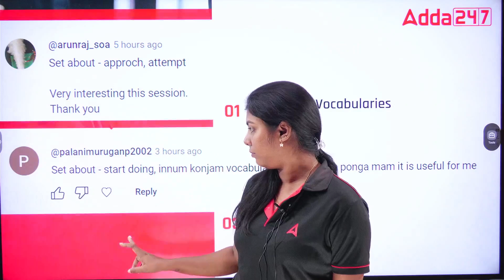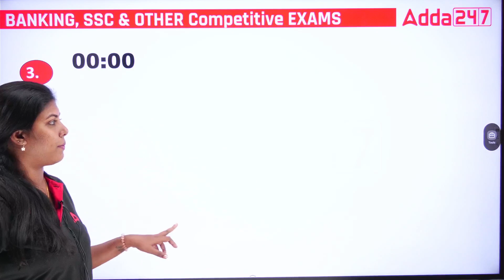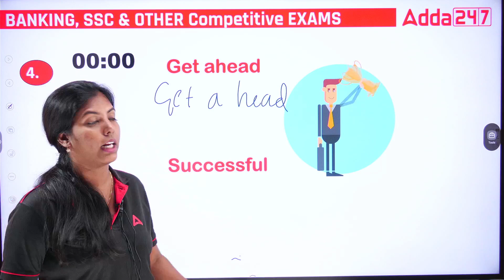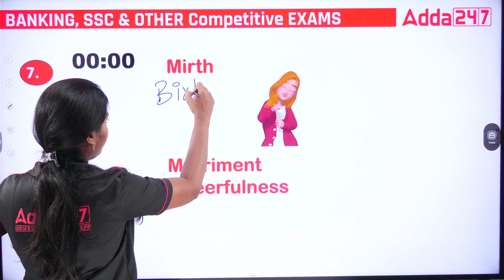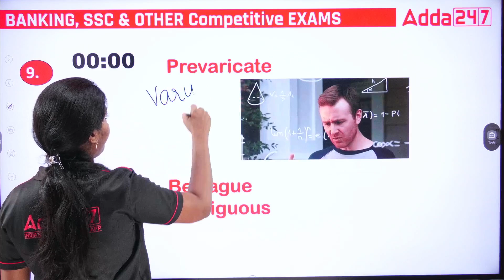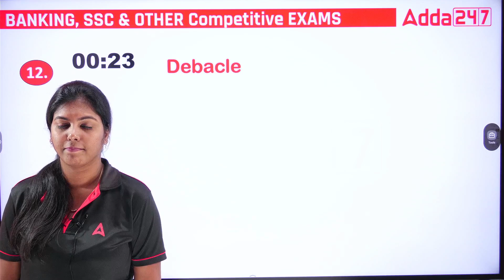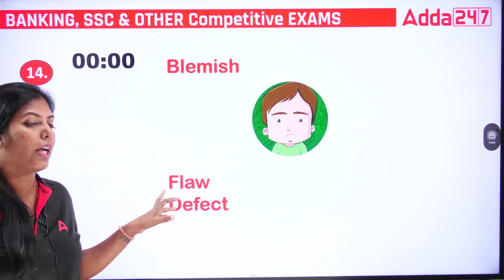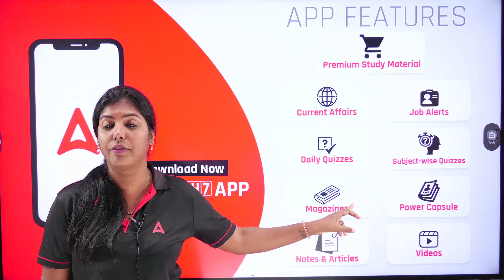WOW VOCAB | SSC, BANKING & OTHERS | Vocabulary Idioms Phrasal Verbs| Session 7 | ENGLISH by Pranawa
Upcoming Batches in Adda247 Tamil:
October Batches

Test series
👉TNFUSRC Forester and Forest Guard 2023 Test Series In Tamil and English